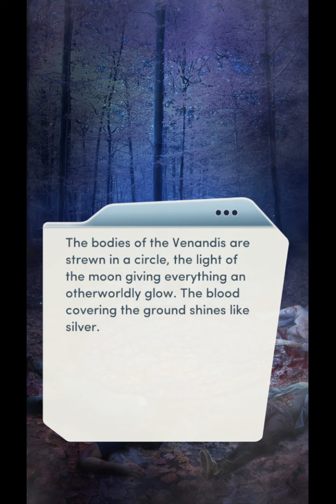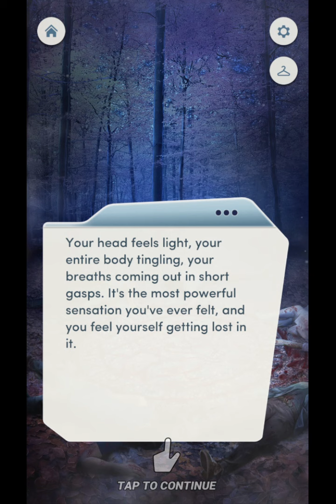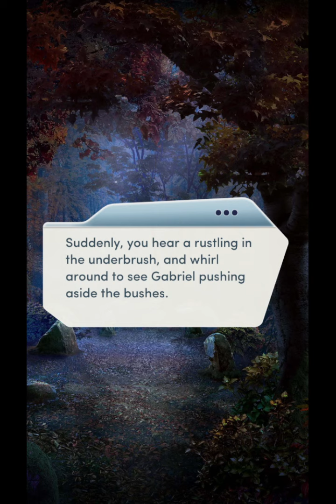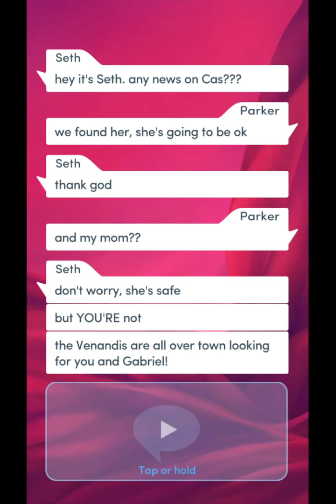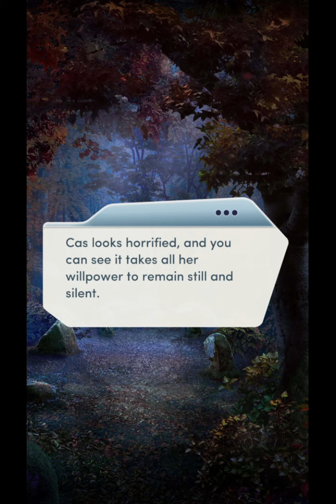Choices: Stories You Play - Immortal Desires Chapter 10 (Diamonds Used)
Chapter 10: Enemy At The Gates
A group of Venandis have been found murdered! But can you find Cas in time, or will it be too late for all of Crimson Beech's vampires?